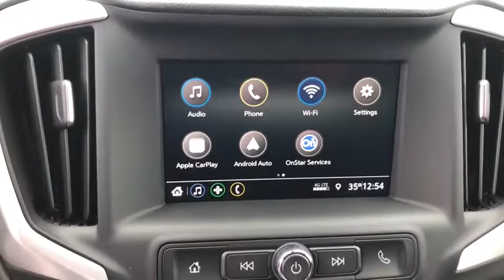2021 GMC Terrain Naperville, Plainfield, Aurora, Oswego, Chicago, IL GN8487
Graphite Gray Metallic New 2021 GMC Terrain available in Naperville, Illinois at Woody Buick. Servicing the Plainfield, Aurora, Oswego, Chicago, IL area.

Woody Buick
1585 W Ogden Ave

Visit Woody Buick GMC at the corner of Ogden and Aurora Ave. In Naperville. Chicagoland's largest selection of new Buicks and GMCs. 2021 GMC Terrain SLE FWDWoody Buick GMC helps keep Chicagoland moving! We are a family-owned and operated dealership conveniently located at the corner of Ogden & Aurora Ave in Naperville with the largest Buick and GMC inventory around. If you're in the neighborhood, stop by to say hello! Woody will be standing in the showroom with his checkbook ready to give you top dollar for your trade-in. Our philosophy is: If you have a trade, you have a deal! Valet Service provides complimentary pick up and drop off of loaner vehicles, and a service department open until midnight enjoyed by customers from the cities of Naperville, Aurora, Downers Grove, Lisle, Saint Charles, Plainfield, Oswego and Montgomery, as well as Chicago and the surrounding communities. Price includes: $3500 - Buick & GMC Consumer Cash Program. Exp. 01/04/2021